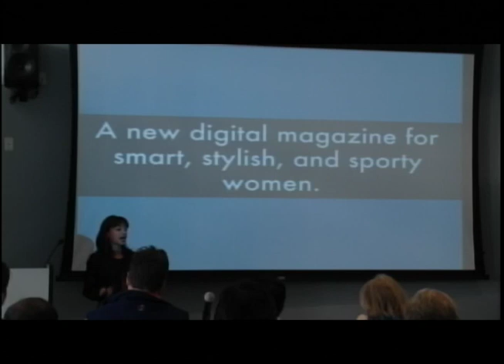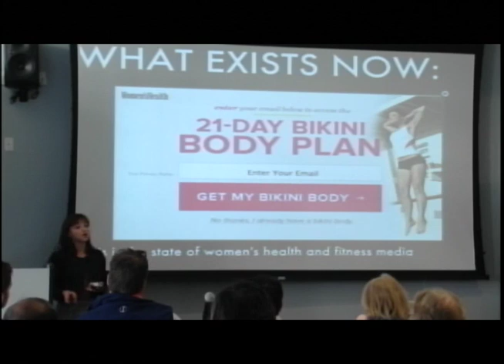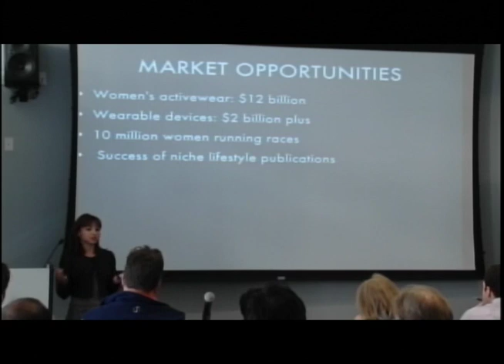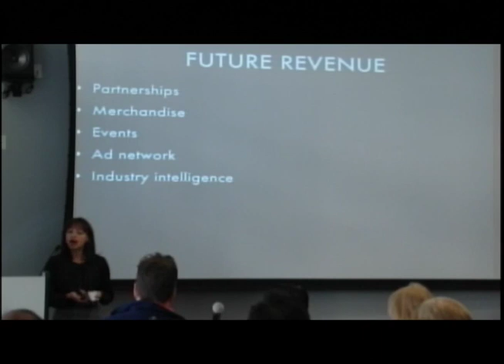Sky Canaves - Grit Mode